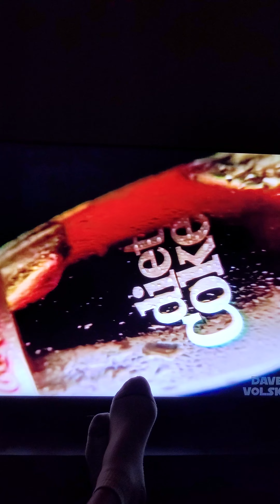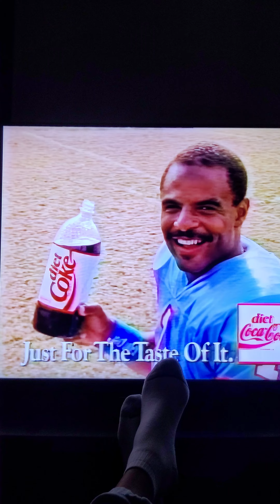N.F.L WE DONE WIT DA 80'S GAAAAAAABBBBGGGEEE